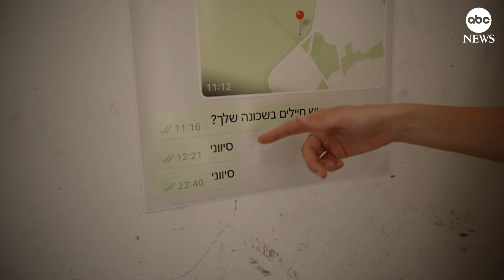ABC News’ Britt Clennett reports from the Israel-Gaza border six months into the Israel-Hamas war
Six months into the Israel-Hamas war, ABC News' Britt Clennett reports from the Israel-Gaza border with a look back on the Oct. 7 attack.